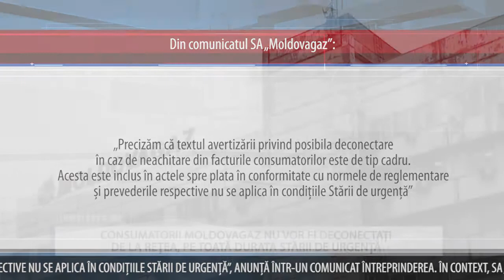CONSUMATORII MOLDOVAGAZ NU VOR FI DECONECTAȚI DE LA REȚEA, PE TOATĂ DURATA STĂRII DE URGENȚĂ